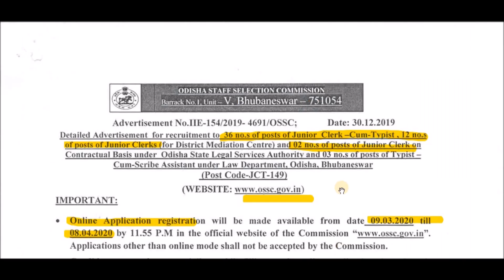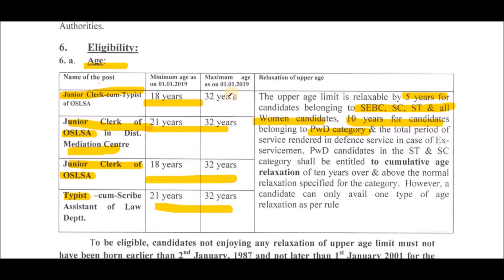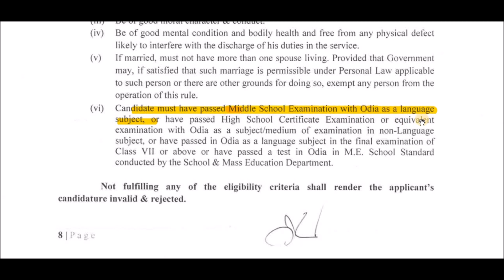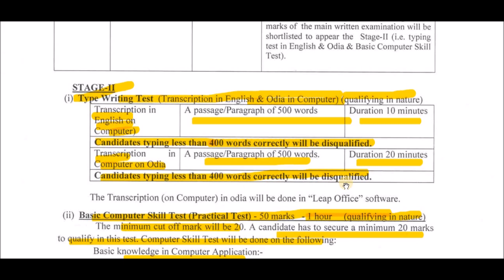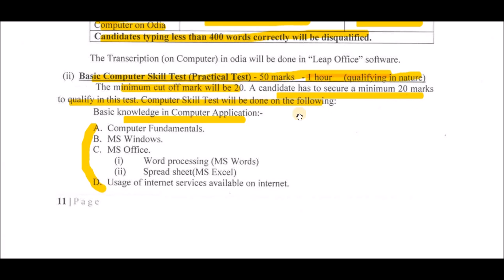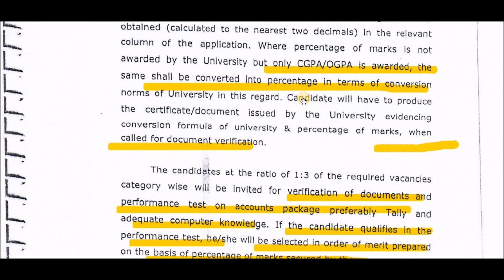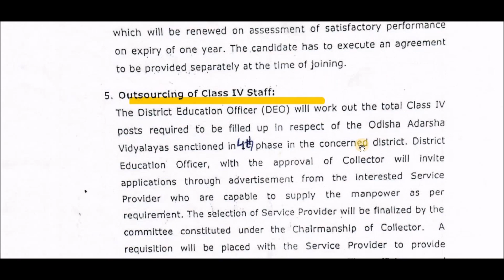DISTRICT EDUCATION OFFICE + OSSC ତରଫରୁ ନିଯୁକ୍ତି //E.Q- 10th/+2/Graduation //POST-61 //For ALL ODISHA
ପ୍ରିୟ ବନ୍ଧୁଗଣ ମୁଁ ଆପଣଙ୍କୁ ALL ODISHA JOB channel କୁ  ସ୍ୱାଗତ କରୁଛି